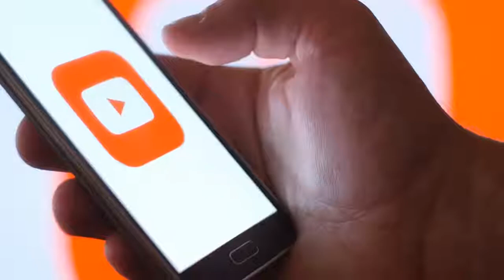Animated Bible Stories: Jehoshaphat And Ahab Ignore God's Message-Old Testament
1Kings 22-1-40
2 Chronicles 18:1-34

Ahab was one of the wickedest kings of Israel, and Jehoshaphat could not have been ignorant of his character. Ahab asks Jehoshaphat to help him attack Syria. Jehoshaphat wisely requests that they consult the LORD on the matter. Ahab gathers 400 of his prophets who encourage the attack. Jehoshaphat recognizes that these are not genuine prophets of the LORD, and the exchange that follows between Jehoshaphat and Ahab is almost comical: “But Jehoshaphat asked, ‘Is there no longer a prophet of the Lord here whom we can inquire of?’ The king of Israel answered Jehoshaphat, ‘There is still one prophet through whom we can inquire of the Lord, but I hate him because he never prophesies anything good about me, but always bad. He is Micaiah son of Imlah.’”

So, Micaiah is summoned, and the question is posed. Micaiah responds with high irony: “Attack and be victorious, for the Lord will give it into the king’s hand.” This answer exasperates King Ahab: “How many times must I make you swear to tell me nothing but the truth in the name of the Lord?” Micaiah then tells Ahab the hard truth: “I saw all Israel scattered on the hills like sheep without a shepherd, and the Lord said, ‘These people have no master’”

In spite of what seems to be an acknowledgement that Micaiah speaks on behalf of the LORD, Jehoshaphat joins Ahab in the attack. Ahab is killed, and Jehoshaphat narrowly escapes. When Jehoshaphat returns home, he is reprimanded by a prophet of the Lord for his collaboration with Ahab: “Jehu the seer, the son of Hanani, went out to meet him and said to the king, ‘Should you help the wicked and love those who hate the Lord? Because of this, the wrath of the Lord is on you. There is, however, some good in you, for you have rid the land of the Asherah poles and have set your heart on seeking God’”

Jehoshaphat makes reforms, appointing judges throughout the land to handle disputes and charging them to make righteous judgments and to fear the Lord.

The original illustrations are the copyright of Sweet Publishing and these digitally adjusted compilations of them under the copyright of Free Bible images.